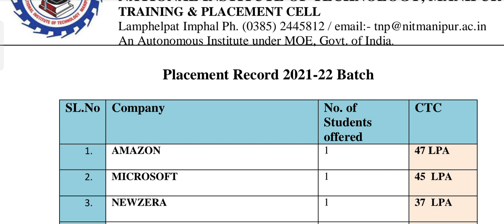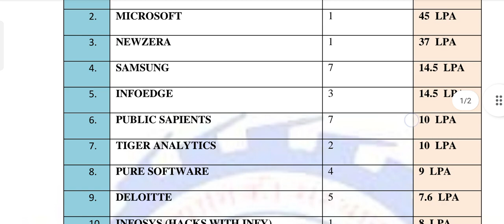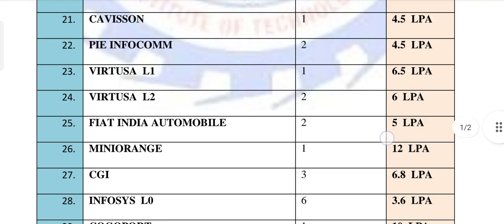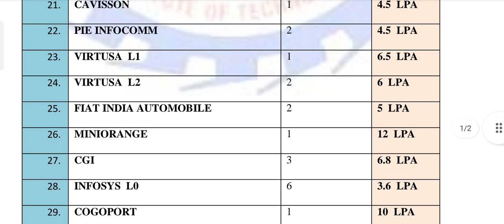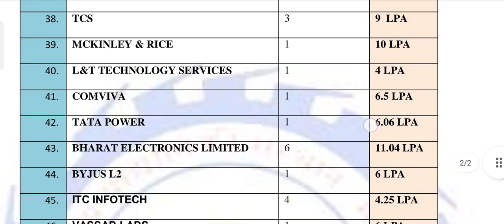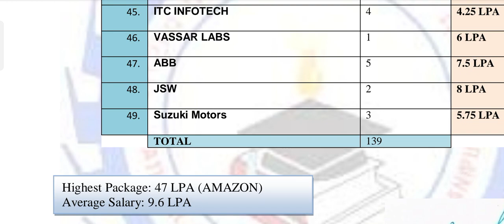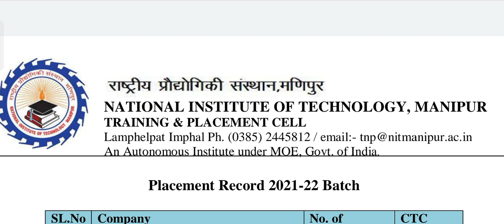NIT Manipur Placements 2022🔥47 Lacs Package😍Best NIT in North East?Full Batch Placement Details💯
Username - monis_khan_official_one